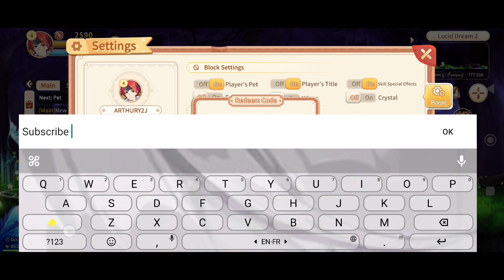*New* LaTale M Gift Codes October 2023 || LaTale M Side Codes || How to Redeem Code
Note-